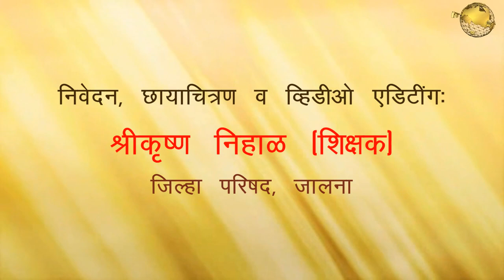जिल्हा परिषदेची आदर्श शाळा, श्रीराम तांडा ता. मंठा । यशोगाथा । जिल्हा परिषद जालना